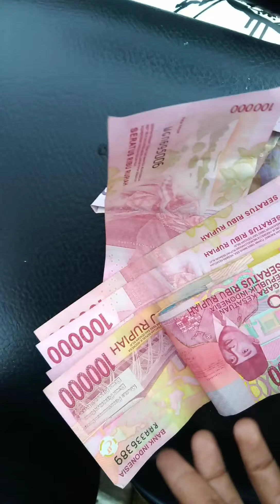Cara jual handphone bekas agar cepat laku dan untung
jual beli handphone lebih cepat laku di posting di OLX atau di facebook ketimbang orang yang datang beli langsung